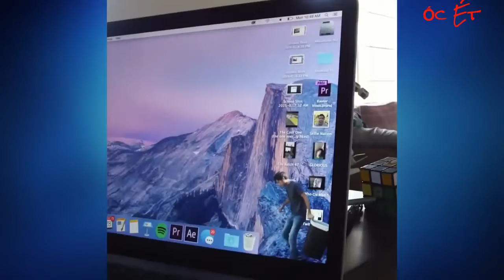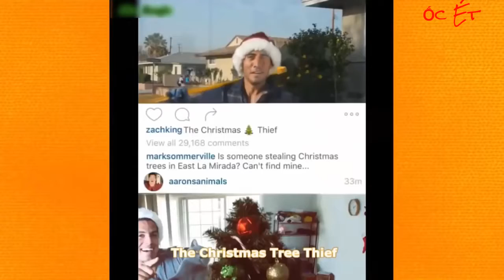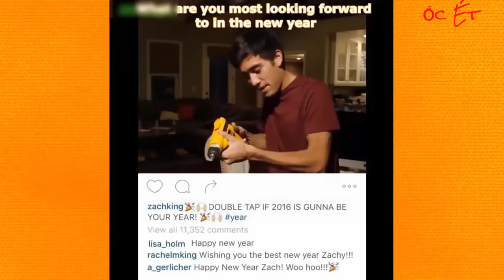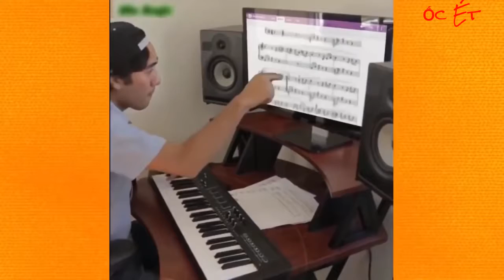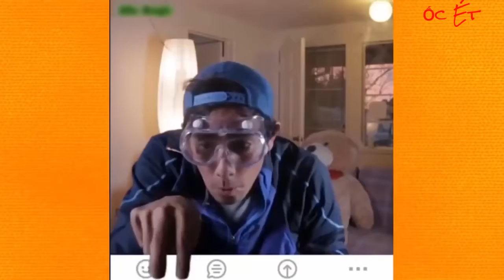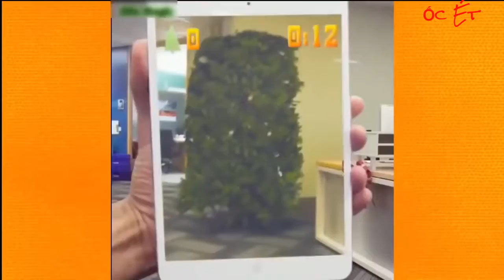Những màn ảo thuật kỳ lạ và bá đạo nhất thế giới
Có những điều tưởng như không thể nhưng dưới bàn tay của những ảo thuật gia nó trở thành có thể. Ngọc Anh (TH).
Nguồn: phununews.vn